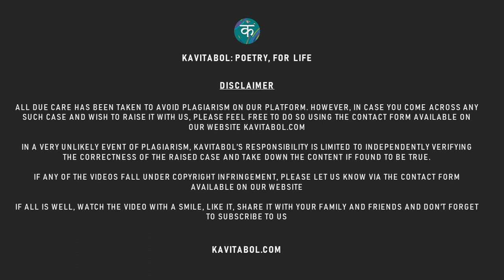Kavitabol - Hindi - Sainik ka mata pita ke naam khat - Vineet Chauhan , Ft. Pragati Kumari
Kavitabol Kids